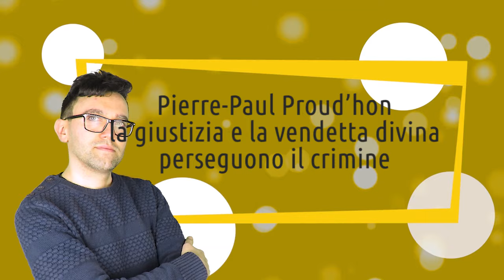Pierre Paul Proud’hon | la giustizia e la vendetta divina perseguono il crimine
L'audioquadro è un modo per conoscere i più grandi capolavori della storia dell'arte. In maniera semplice e in pochi minuti. Qui vi parlerò di la giustizia e la vendetta divina perseguono il crimine di Pierre Paul Proud’hon▼▼CONTINUA SOTTO▼▼

Pierre-Paul Proud’hon, la giustizia e la vendetta divina perseguono il crimine, 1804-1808, Louvre, Parigi

Il percorso individuale di questo artista iniziò all’Accademia di Digione, dove fu allievo di François Devosge, e proseguì a Parigi, dove frequentò i corsi dell’Accademia. Nel 1784 la provincia di Borgogna gli assegnò una borsa di studio per andare a Roma. La permanenza in Italia, dal 1785 al 1788, si rivelò determinante per la sua evoluzione.
Anche se visse a Roma proprio nel periodo in cui David vi celebrava i suoi trionfi Proud’hon non fu in alcun modo influenzato dalla lezione del grande maestro del classicismo. Si avvicinò piuttosto allo scultore Antonio Canova, con cui ebbe uno stretto legame d’amicizia, e studiò l’arte antica. Su di lui esercitarono grande influenza i maestri del Rinascimento, soprattutto Leonardo e Correggio. Al suo ritorno in Francia, Proud’hon si stabilì a Parigi, guadagnandosi da vivere con disegni e miniature. Nel 1798 ottenne il suo primo incarico importante, la decorazione del soffitto del Castello di Saint-Cloud. Seguirono una serie di decorazioni di soffitti, eseguite con soggetti allegorici.